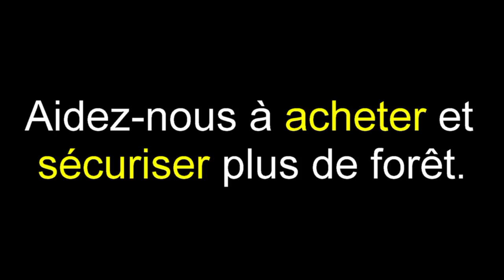LA RÉSERVE DES ORANGS-OUTANS GRANDIT [Incredible face to face with wild orangutan]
Ep80

Le réserve Dulan grandit grâce a vous... et Chanee fait une belle rencontre. Nous sauvons encore plus de jungle et c'est toujours un privilège de rencontrer ces hommes de la forêts. Les orangs-outans et les gibbons. Merci de continuer a nous soutenir.

Devenez Ami, soutenez Kalaweit, aidez-nous à acheter de la forêt :
Merci

Je vous parle aussi régulièrement de Kalaweit et de nos animaux, dans l’émission de Michel Drucker, Vivement Dimanche sur France 2.

Je vous invite, grâce à cette chaîne Youtube, tous les lundis, dans l’intimité de nos aventures pour sauver la nature en Indonésie !

Kalaweit APP
Appstore:

Partenaires et soutiens de Kalaweit:

IPPL
SECAS
Tari Travel
Association Venus
American Association of zookeepers – Cheyenne Mountain Zoo
PleinAir Aventure
LED
Beur FM
Olution
Sentinelles du Web
Spaycific Zoo
Greenuit
FERALIS
Parc Zoologique de Cléres
Clever Box
Vertis
1% for the planet
Zoo d’Asson
Ushuaia TV
SARL SC MA2C
Exo Foundation
Groupe AB
Groupe Canal +
MS Laboratoire
Distrilaine
Shift7
SATS Ltd
TAAK IT
Tari Travel
Thoiry Zoo Safari
IDS Ouest
So Wild
Dixit